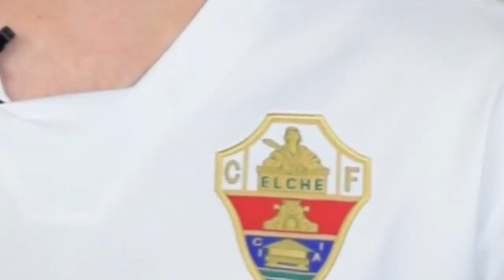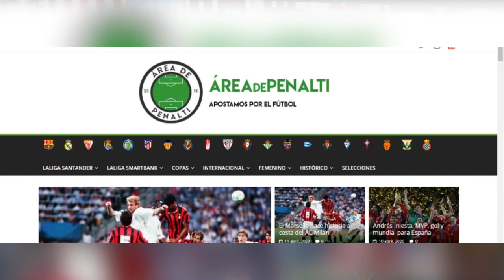¿Adidas o Nike? | TAG de las CAMISETAS DE FÚTBOL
¿ADIDAS O NIKE? Hoy lo respondo en MI TAG de las CAMISETAS DE FÚTBOL